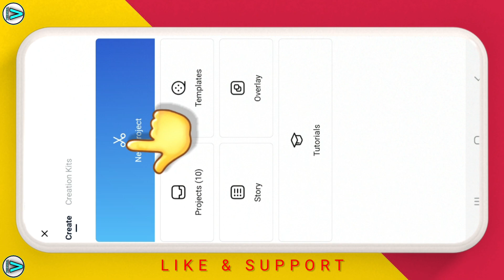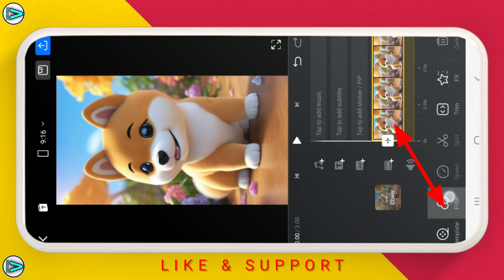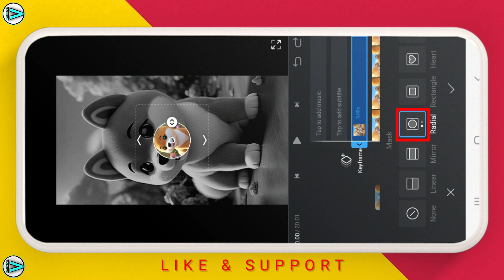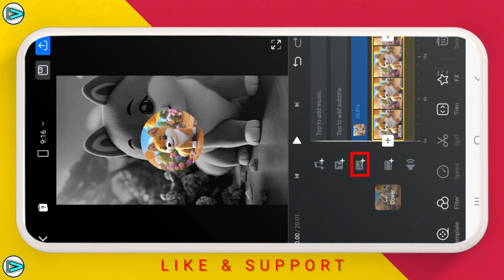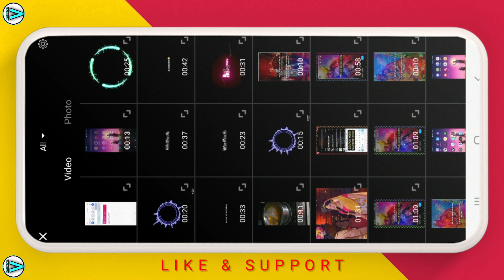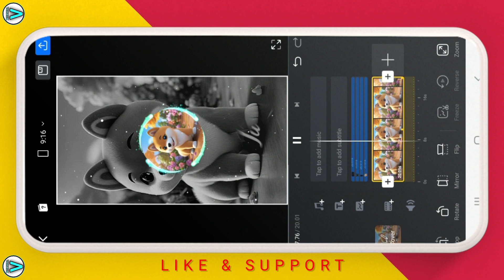Instagram trending status editing tutorial / Instagram WhatsApp status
Instagram trending status editing tutorial / Instagram WhatsApp status  @technicalvagh5380

ANY QUERIES PLEASE COMMENT ⌨️

[ आपका सपोर्ट ही हमारा मोटीवेशन है ]🙏
•-•-•-•-•-| Technical vagh |-•-•-•-•-•